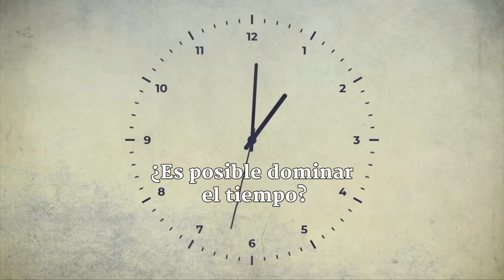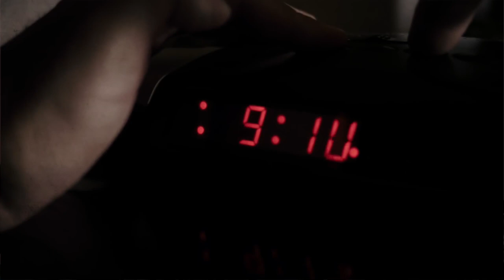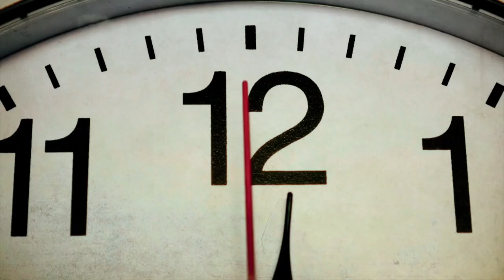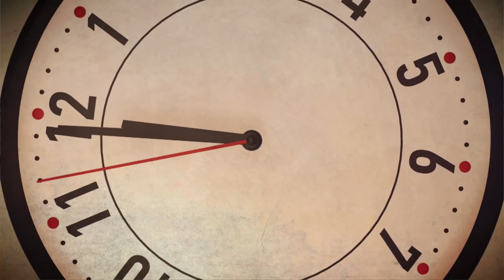¿Es posible dominar el tiempo? | Sadhguru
El manejo del tiempo es un tema importante en la vida de las personas. Pero, ¿es realmente posible dominar el tiempo? En este video, Sadhguru explica cómo se puede utilizar eficazmente el tiempo en la vida cotidiana.